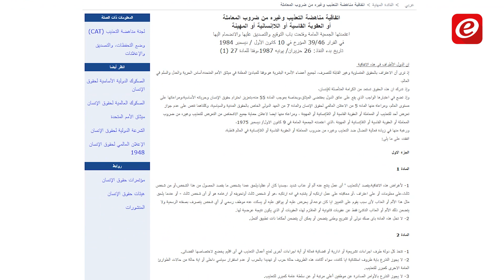"إتفاقية مناهضة التعذيب"..لبنان بين الأفضل رغم الخروقات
تقرير: سمر يموت
تصوير: حسين هزيمة
مونتاج:محمد جابر